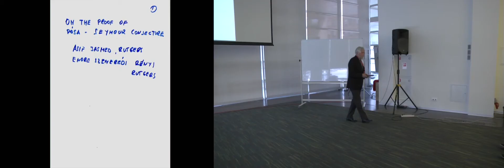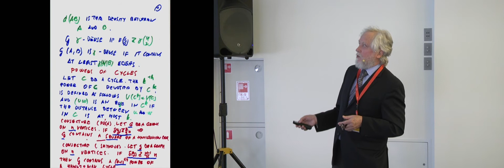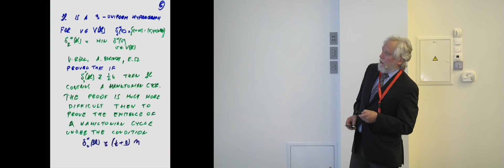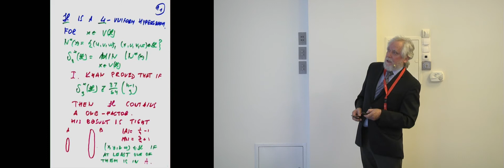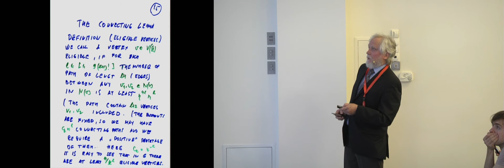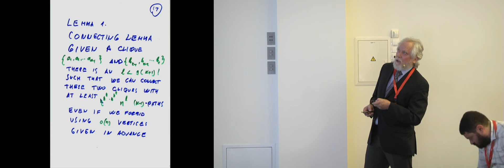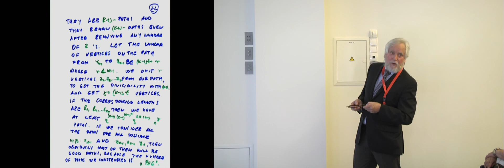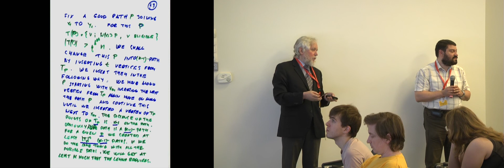011. Proof of the Pósa−Seymour Conjecture - Endre Szemerédi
In 1974 Paul Seymour conjectured that any graph G of order n and minimum degree at least (k−1)/k · n contains the (k − 1)th power of a Hamiltonian cycle. This conjecture was proved with the help of the Regularity Lemma – Blow-up Lemma method for n ≥ n0 where n0 is very large. Here we present another proof that avoids the use of the Regularity Lemma and thus the resulting n0 is much smaller. The main ingredient is a new kind of connecting lemma.

Joint work with Asif Jamshed.